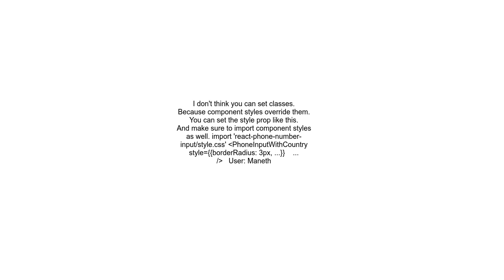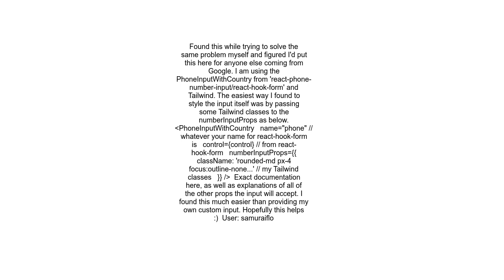How to change default style of React Phone Number input field